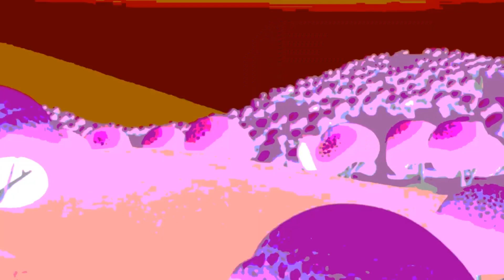Hot Dog Song Mickey Mouse Clubhouse HORROR SONG Compilation